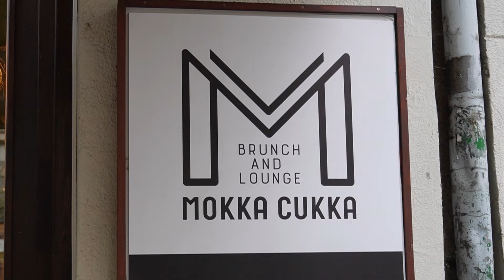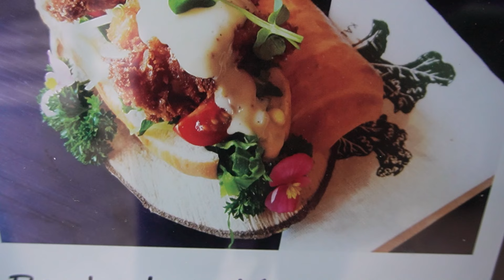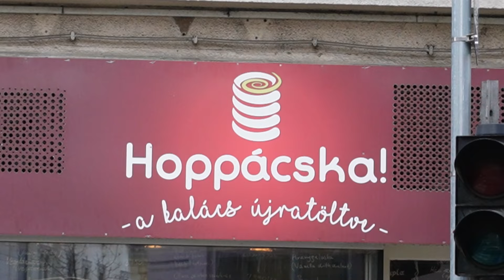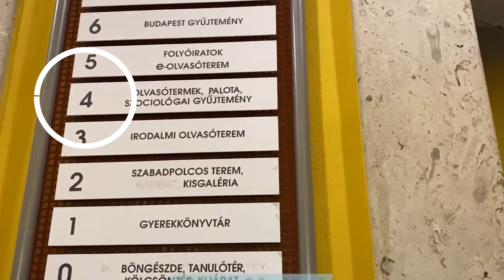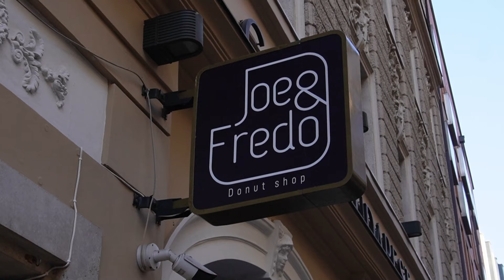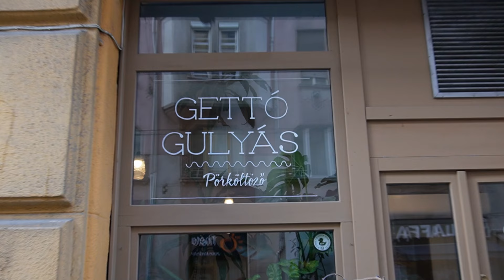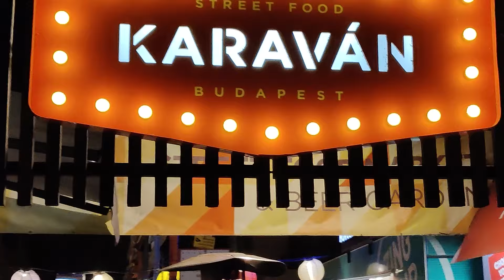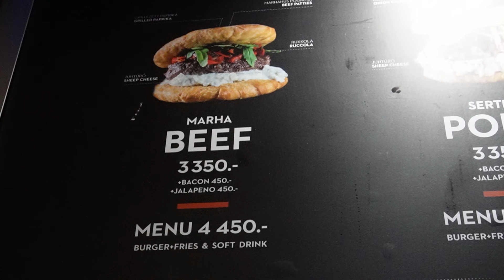Budapest Food Tour - Budapest, Ungheria - Viaggio in Mitteleuropa - Ep.5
Quinta tappa del nostro Viaggio in Mitteleuropa.
Vi portiamo con noi a fare un giro a Budapest, capitale dell'Ungheria e si parlerà di kürtőskalács salati, café di lusso, gulasch, paprika, biblioteche da favola, ruin pub, donut quadrati, torta dobos, lángos e street food.

***Capitoli***
00:00 Intro
00:27 Da vedere a Budapest
01:41 Promo NordVPN
02:57 Mokka Cukka
03:31 I kürtőskalács salati di Hoppácska
05:41 Ráday utca
06:08 New York Café
07:27 Aranypinty
09:28 Mercato centrale
11:09 Biblioteca Szabó Ervin
12:02 Szimpla Kert: il ruin pub più famoso del mondo
13:19 I donut quadrati di Joe & Fredo
14:37 Il gulasch di Gettó Gulyás
17:11 La torta Dobos del Café Gerbeaud
19:53 La metropolitana
20:40 I lángos di Street Food Karaván